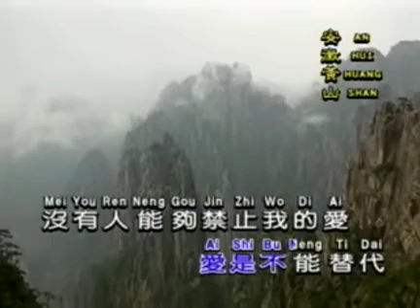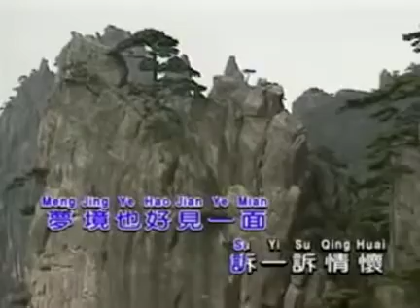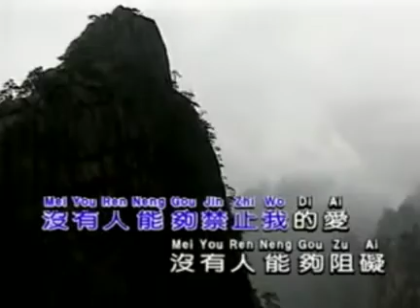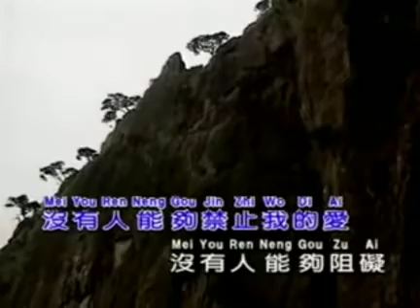李茂山 谁能禁止我的爱